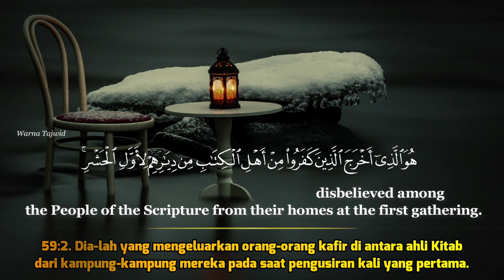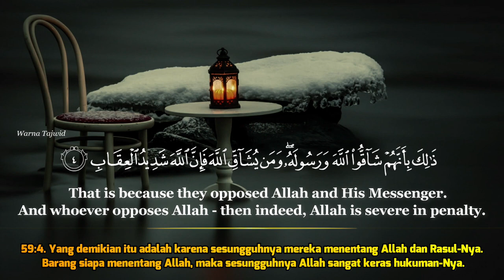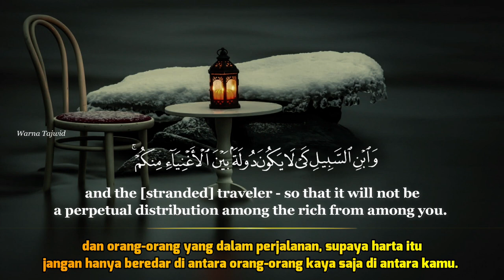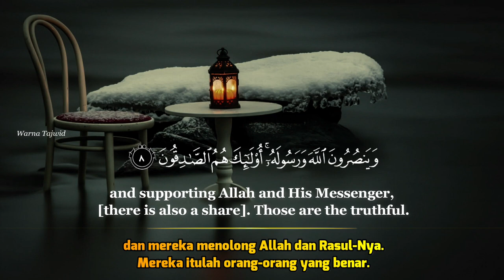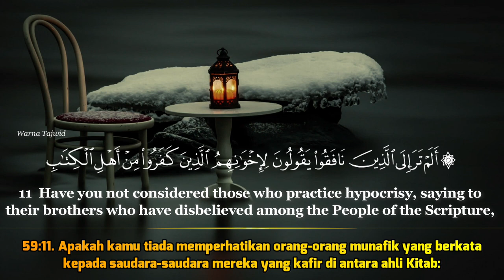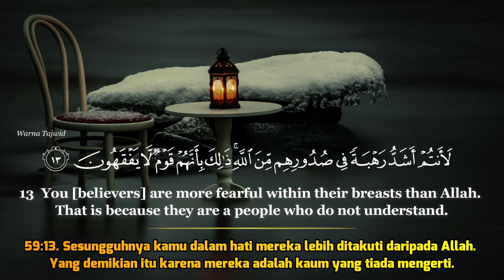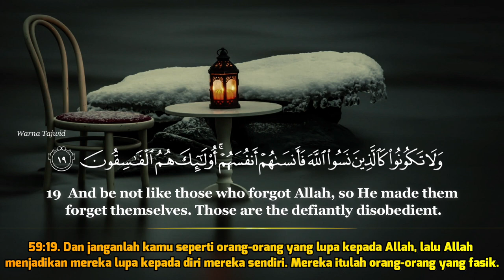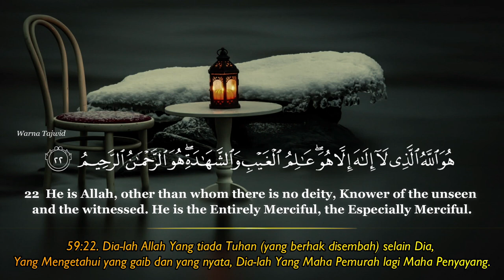Al-Hashr | Muhammad Faysal | Best Recitation | Surah Al Hasyr | Feysal Mohamed سورة الحشر فيصل محمد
Surah Al Hasyr - Feysal Mohamed سورة الحشر- فيصل محمد

All in One :
কিতাবুত তাওহীদ - ড. শহীদুল্লাহ খান মাদানী